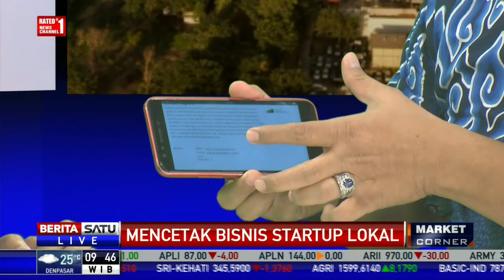Dialog Market Corner: Mencetak Bisnis Startup Lokal #1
Sejauhmana kehadiran Go Startup Indonesia (GSI) dapat menjadi jawaban dan solusi untuk membantu startup dalam menghadapi tantangan dan permasalahan untuk maju dan berkembang? dan apa saja kendala yang selama ini masih dirasakan pelaku startup dalam membangun bisnisnya? Hal ini dibahas dalam Dialog Market Corner bersama Direktur Akses Non Perbankan Badan Ekonomi Kreatif Syaifullah.

Facebook.com/BeritaSatuTV
Youtube.com/BeritaSatu